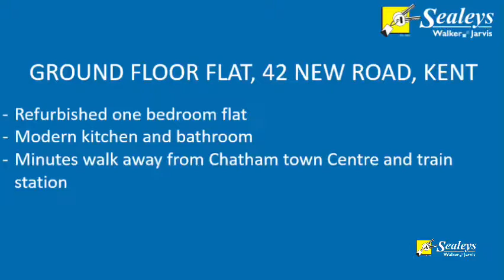Ground Floor Flat, 42 New Road